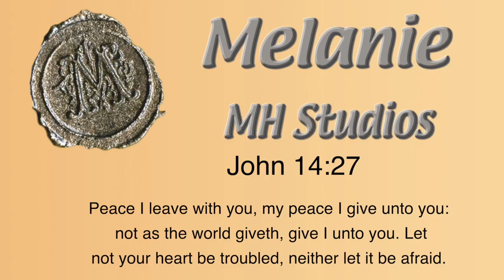Birdhouse - Yellow bird with mountains in background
Cinematic example of a birdhouse design.
Birdhouse
Organic birdhouses,
Custom birdhouses,
One of a kind birdhouses,
Sell birdhouses,
Make money selling birdhouses,
Bird house to make,
Birdhouse feeders

I design and create fine crafts and furniture using organic materials such as wood, stone, granite, metal, glass and other materials. I make birdhouses, pens, lamps, charcuterie boards, shaving sets and a bunch of other things. Creating and sharing is what this site is about. I hope you enjoy the things that I have made. Comment if you want to see how I have made one of the items on my web site.

See an additional youtube Cahnnel that me and a friend have created. It's called, "Two Women and Tools" It can be seen

Thank you all so much for supporting this artistic endeavors! Without your help in donating to MH Studios, continuing to make videos would be a difficult task. Words can't describe how grateful I am for your support!

Amazon Afiliate Links:
Some of the tools and hardware that I use:
Ask if what your looking for isnt in this list.
5 Inch Cabinet Pulls Matte Black
Shower Door handle replacment
Resin mixer
Heat Gun for resin pour
Black door stop
Blackbathroom door handle set
Acrylic Latex High Performance Caulking Sealant
RHINO Face Cover
Pre caulking filler
Plastic Sheeting
Gauge Shape and Outline Flooring Tool
KingTool 325 Piece Home Repair Tool Kit
Lightweight Aluminum Step Stool
DEWALT 20V MAX* Cordless Drill Combo Kit
DEWALT 7-1/4-Inch Circular Saw
DEWALT 20V MAX XR Jig Saw
DEWALT 20V Max XR Oscillating Multi-Tool
DEWALT 20V MAX* XR Reciprocating Saw
DEWALT 20V MAX Orbital Sander
DEWALT 20V MAX* Cordless Brad Nailer
Ratching Pex fastener